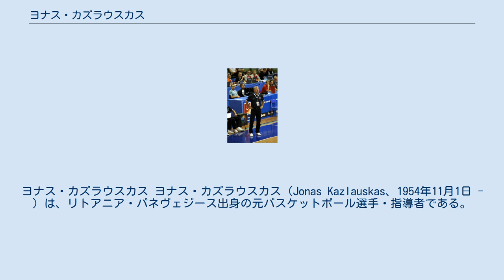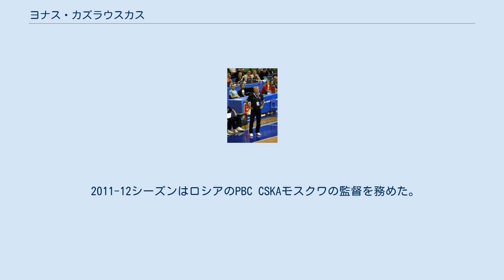ヨナス・カズラウスカス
ヨナス・カズラウスカス ヨナス・カズラウスカス（Jonas Kazlauskas、1954年11月1日 - ）は、リトアニア・パネヴェジース出身の元バスケットボール選手・指導者である。
 BCリエトゥヴォス・リータスで選手として1979年の旧ソ連リーグ3位に貢献するなど活躍。
 引退後、指導者に転身。
1994年にBCジャルギリスヘッドコーチに就任。
1998-99ユーロリーグ優勝と5度のリーグ制覇に導く。
 2000年、古巣リエトゥヴォス・リータスのヘッドコーチに就任。
ここでも2001-02シーズンのリーグ優勝に導いた。
 その間1997年から2001年までリトアニア代表も指揮し、シドニー五輪銅メダル獲得に導く。
 2004年、オリンピアコスBCヘッドコーチに就任。
2006年まで務めた。
 2004年には中国代表のアシスタントコーチに就任。
後にヘッドコーチに昇格。
 2008年北京オリンピックまで指揮を執っている。
 2009年よりギリシャ代表のヘッドコーチ。
 2011-12シーズンはロシアのPBC CSKAモスクワの監督を務めた。
 2013年より再びリトアニア代表のヘッドコーチを務める。
2016年リオデジャネイロオリンピック後に退任。
 2017年より広東サザンタイガースのヘッドコーチ